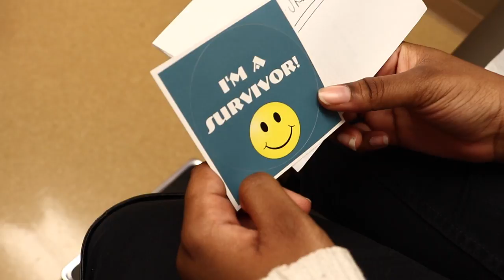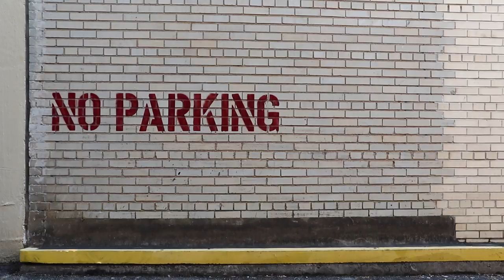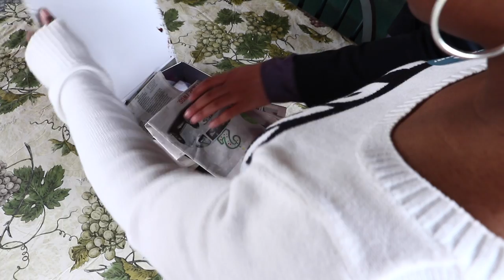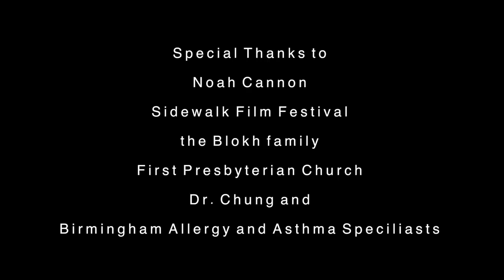WHERE WE'RE GOING - A Short Film by the Sidewalk Youth Board (2016)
WHERE WE'RE GOING (2016) - When tragedy strikes in a loose-knit family, three sisters are yanked back into each others' lives.

Starring Talia Moore, Madeline Shackelford, and Egypt Pettway.

The 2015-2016 Sidewalk Youth Board:
Fletcher Allen
Daniel Blokh
Joseph Carson
Ben Deter
Nick Ferlisi
Julia Fleisig
Leah Goggins
Meredith Kaletski
Rumi Kallenbach
Khyla May
Annabeth Mellon
Claire Norris
Blanca Tallaj
Grayson Vaughn